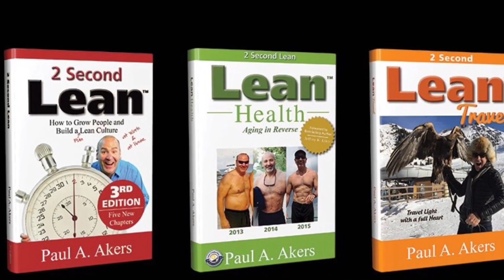Shingo Research and Professional Publication Award Winner!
We are excited and humbled to announce that “2 Second Lean" has joined a distinguished group of recipients of the The Shingo Research and Publication Award for a demonstrated commitment to promoting Operational Excellence through published works.

Paul Akers is the founder and president of FastCap, based in Ferndale, WA. FastCap is an international product development company founded in 1997 with over 2000 distributors worldwide. A prolific inventor, Paul holds many US and international patents. FastCap launches 30+ innovative products per year and has won Business of the Year multiple times. Paul and his wife, Leanne, have built FastCap from their garage into a multi-million dollar company. At its core, FastCap is a lean manufacturing company, determined to continuously improve everything, every day. Our products reflect the idea that everything can be improved and the best ideas come from the shop floor.

For more information on FastCap, visit FastCap's For Spanish videos, visit our FastCap Spanish YouTube Channel.

Paul Akers is an entrepreneur, business owner, author, speaker, & Lean maniac. He has written 3 books on Lean (2 Second Lean, Lean Health, and Lean Travel) and he travels the world to educate & speak about Lean principles & Lean manufacturing.  Paul has a podcast called The American Innovator where he shares his Lean & travel adventures. For more information on Paul Akers and Lean, visit his